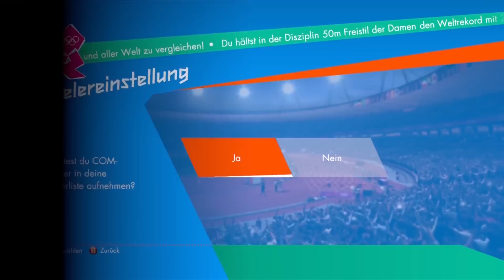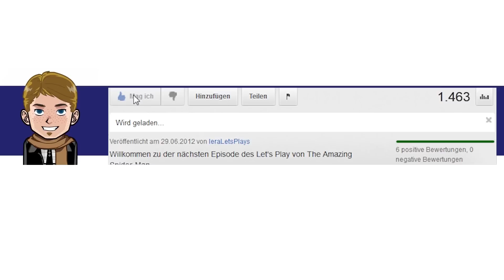Let's Play London 2012 - Olympische Spiele #53 [Deutsch/German] [Full-HD] - Party #1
Willkommen zu dem Let's Play von London 2012 - Das offizielle Videospiel der Olympischen Spiele 2 Episoden pro Tag in Full HD! Mehr Infos in der Beschreibung